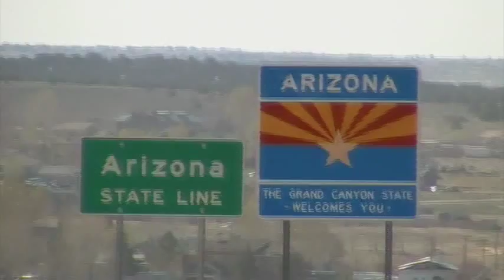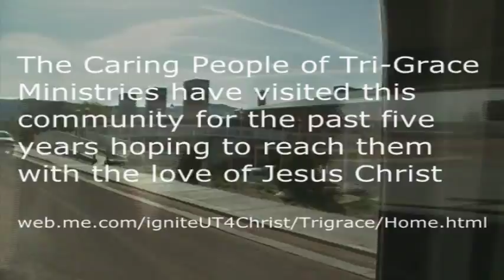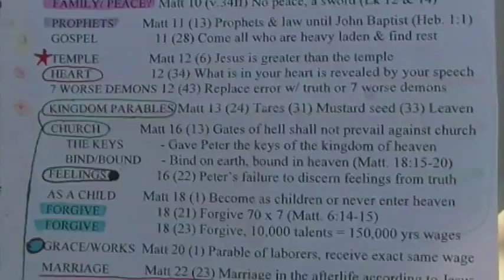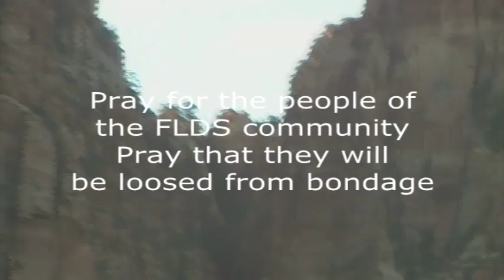FLDS Outreach 4.7.12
What a ~marvelous~ outreach. These people are precious, but unbelievably controlled. No one should call them stupid or mindless. They are industrious, loyal to religion (though misguided) and family and, from what I heard from one ex-FLDS person, quite intelligent. They would have to be to run a city and supply the needs of the people.

We arrived in the morning about 50 strong and went to work almost immediately handing out invitations to a free BBQ that afternoon. A group from Biola U drove for ~hours~ from California to preach Jesus and show some love. Another group came from Snow College, Solid Rock Christian Club.

Colorado City will leave you heartbroken if you go, but it's worth it. Tri-Grace ministries has been building a bridge to that community for five years with its yearly BBQ. These things take time. Trust is not built overnight. Because of the recent raid that made the news, these people do NOT trust outsiders one bit.

I talked with a few that were friendly and they politely accepted the invitation, but none dared show up to the BBQ because to be seen with us would cause their immediate ex-communication from the group. The BBQ is known to them as "The Devil's BBQ."

As I passed by one home with a no trespassing sign, I peeked over the six-foot wall and saw a girl about five or six years old. I told her hello and asked if here parents were home. My voice startled her and she snapped her head around to look at me. She was scared to death and ran inside. I waited for about a minute and no one came out. On to the next home.

"Chava" and I were walking down a street when a rickety old van passed by us going the opposite direction. Just as the van passed us a very loud BANG rang out from the direction of the van. We both jumped! It sounded like a gun shot. I turned to Chava and said, "Do you think that was a backfire or a gunshot?!" He said, "I don't know. Let's hope for backfire!" We both laughed and continued on.

Pray for the children. They wear long pants and long sleeves even in the summer because their FLDS undergarments are full lenth, down to the wrist and down to the ankles. No part of the garment should be seen by others so their clothes must cover the garment entirely.

As we set up for the BBQ in the local park in the middle of town, SUVs with darkened windows would continually circle the park looking for any FLDS members in attendance. The fear that these people live under is deplorable. The community as a whole desperately needs deliverance from a demonic presence. The evil is palpable and is so thick it could be cut with a knife. We approached their vehicles as they slowly circled to invite them to the BBQ, but they wouldn't even roll down their windows. The local law enforcement also circled the park just to keep an eye on things. They were friendly enough.

I talked at length with a 23 year old ex-FLDS woman and her husband. They asked me not to use their names because the woman's mother is still in the cult. I'll call her "Mary."

The conversation was fascinating and enlightening. I asked "Mary" if she considered her mother to be part of a cult and she told me, "100%, yes." She told me that her mother is very intelligent and simply knows no other life as she and her parents before her were FLDS all their life. I also asked "Mary" a question about FLDS theology in comparison to Joseph Smith and she told me that there is no comparison. "Mary" said that the FLDS are as far from Joseph Smith as night and day. "Mary" said that everything that is considered spiritual comes from the current prophet.

Mary has a large box full of theological statements by Warren Jeffs and she agreed to mail them to me. Very excited about receiving that!

I talked with a man of about 30 years old who was born and raised FLDS but was recently excommunicated over theological differences. We talked about the biblical Jesus vs. the Jesus of Mormonism. He asked me several questions about Christian beliefs (as he's rarely had communication with Christians) and I gladly obliged. We talked for about 30 minutes. I was amazed how the Holy Spirit brought to my memory so many different verses from the Bible and I just laid the gospel out in front of him. He listened intently and we exchanged emails. Pray for Theron by name! My impression of him is that he is quite brilliant. He speaks eloquently and is very interested in continuing our conversation, as am I!

A few people brought guitars and we sang praises to Jesus, loud and exuberant.

Watch the video and chuckle, watch it and cry, watch it and be very concerned. Most importantly, watch it and PRAY.